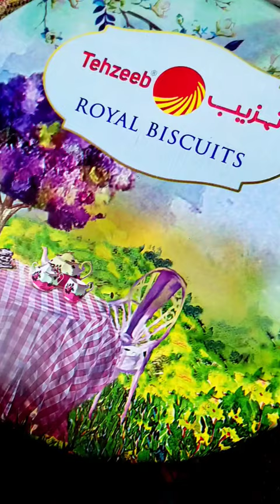Tea time Snacks || Biscuits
Biscuits

best tea green tea tea time snacks recipes easy tea time snacks tea time snacks veg
how to make biscuits homemade biscuits bakery biscuits tasty food with maria Bakery biscuits recipe